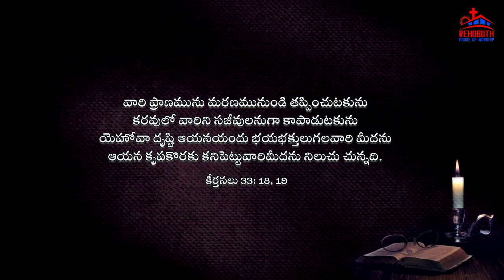Today's Promise of God|| ఈ రోజు దేవుని వాగ్ధానము|| Daily Bible verse|| Encouraging Bible verse